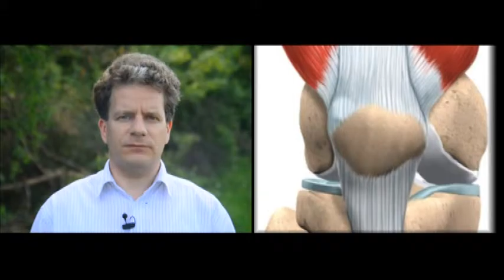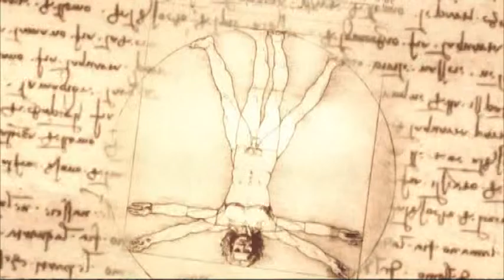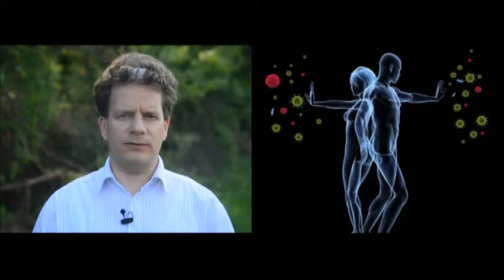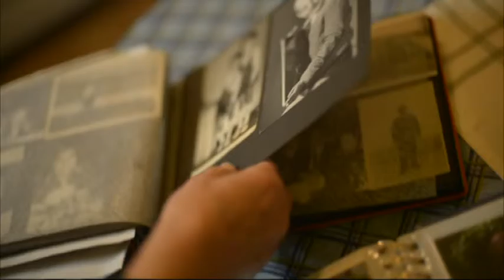Gyógyító Gombák 2016.05.31. hatoscsatorna